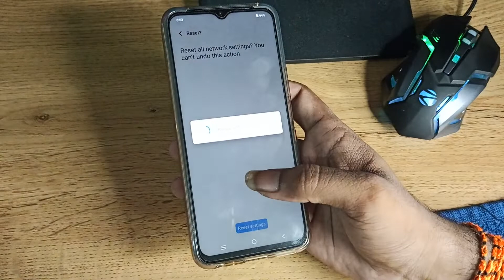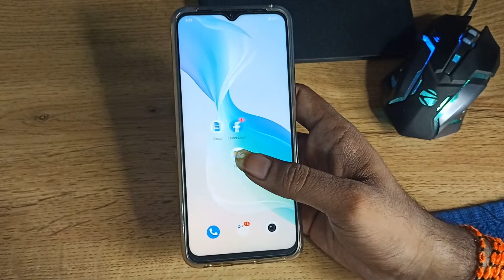How to solve hotspot problem in Vivo T1 5G, hotspot problem solve kaise karen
How to solve hotspot problem in Vivo T1 5G  |
hotspot problem solve kaise karen |
hotspot error problem solve |
hotspot no internet problem solve |
how to solve hotspot problem in vivo |
how to solve hotspot problem in vivo y90 |
Vivo T1 5G enable hiden featurs settings  |
Vivo T1 5G tips and trick settings |
Vivo T1 5G  secret settings |